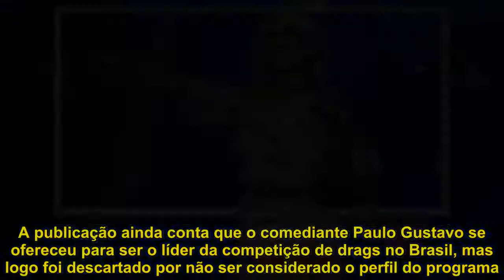Paulo Gustavo tenta, mas Pabllo Vittar é a preferida para apresentar versão brasileira de "RuPaul's"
Desde que houve o anúncio que a Endemol Shine iria produzir uma versão brasileira do RuPaul’s Drag Race. a drag queen Pabllo Vittar tem sido um dos nomes mais cotados para ser a apresentadora oficial do reality no Brasil, de acordo com o jornal Extra ela é a maior aposta dos organizadores. De acordo com a publicação, a produção do programa analisou várias possibilidades, mas a performer seria a principal escolhida. por ser a principal artista do meio, porém por conta da sua agenda lotada de compromissos, a cantora provavelmente não poderá assumir a atração.  A publicação ainda conta que o comediante Paulo Gustavo se ofereceu para ser o líder da competição de drags no Brasil, mas logo foi descartado por não ser considerado o perfil do programa. Ainda sem data de estreia e nem veículo de comunicação escolhido para exibir o programa, “RuPaul’s Drag Race Brasil” pode ser disponibilizado na Netflix. A plataforma de streaming estaria muito interessada em obter os direitos do reality em terras brasileiras.